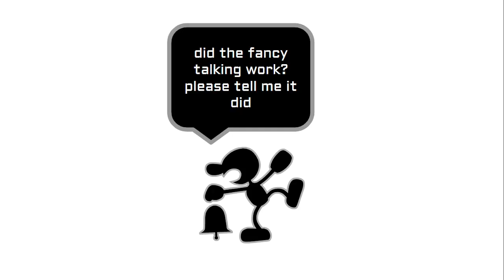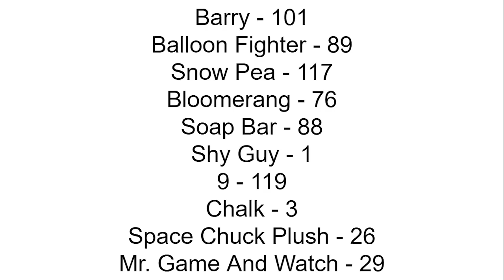CAMPY 13B "KIRBY PLUSH CHANCE TIME"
Captain Falcon [open]
Cody [open]

should prob ping the guys who are in this

if your annoyed by this than just tell me